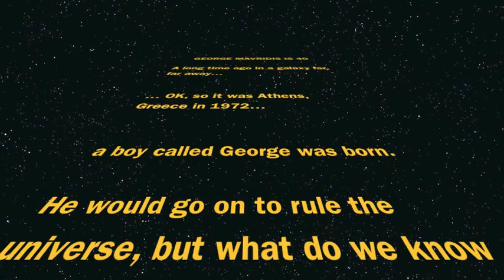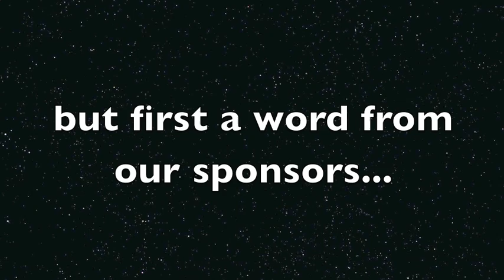George 40.m4v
George Mavridis's 40th Birthday video